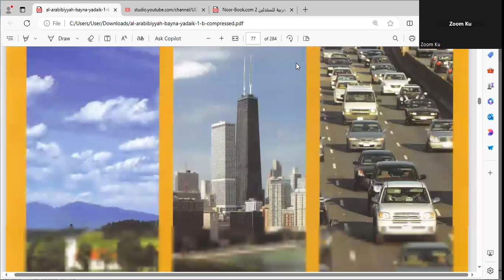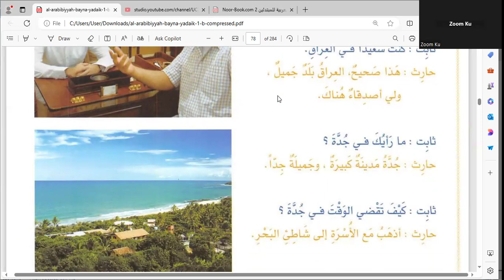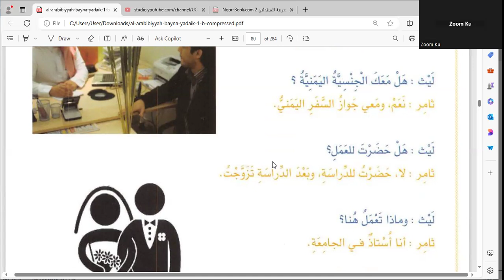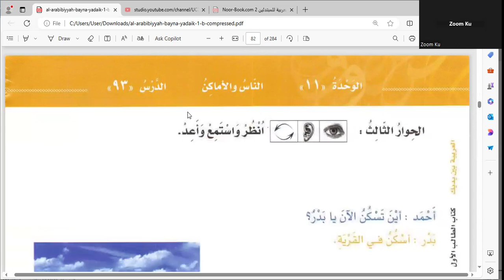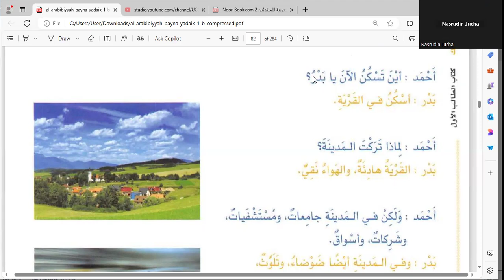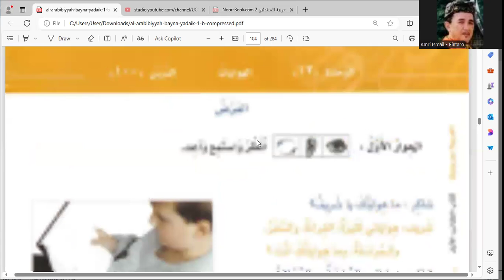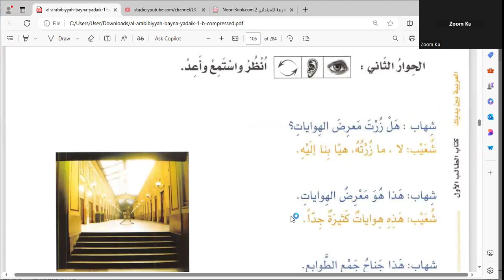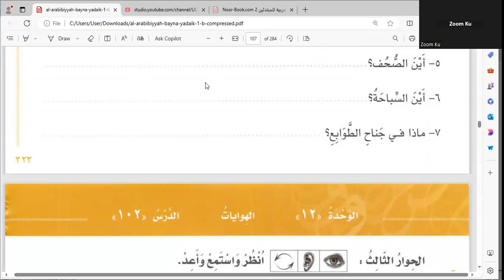Eps 14 Wahdah 11-12 | Al Arabiyah Baina Yadaik 1b